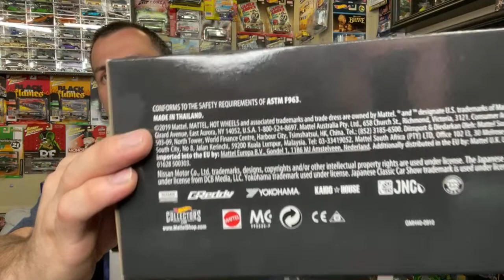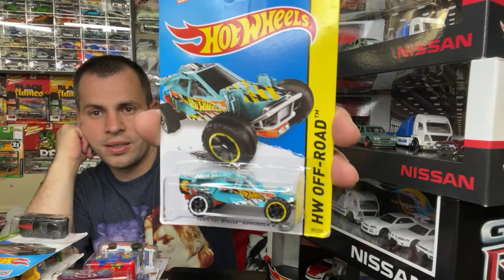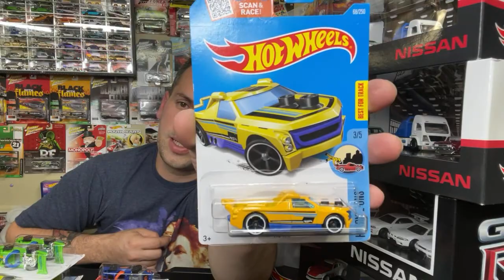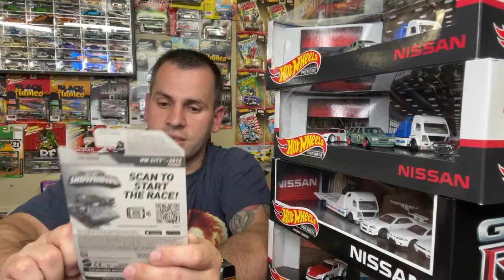This Weeks Insane Pickups and Stuff from Friends!!!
I had some amazing luck this week finding awesome stuff!!!